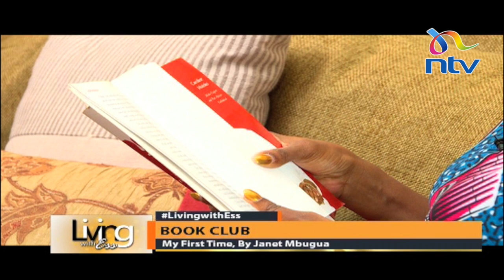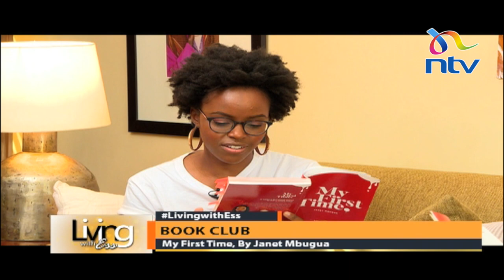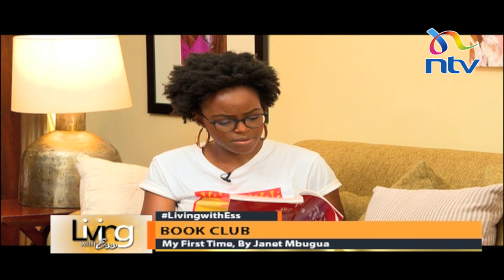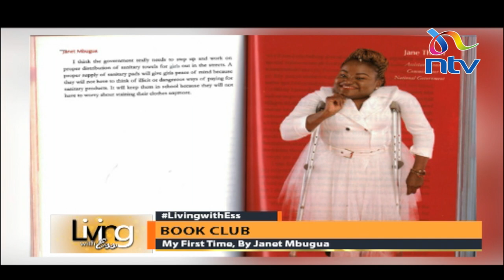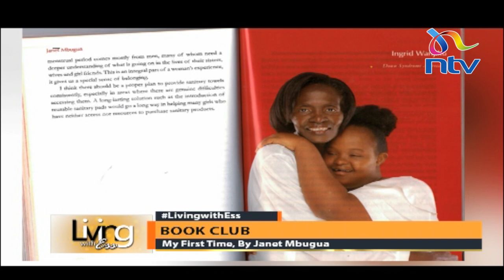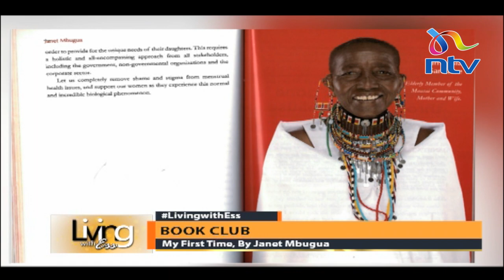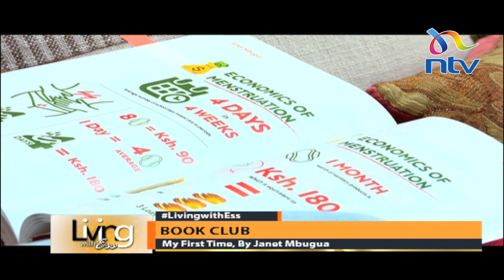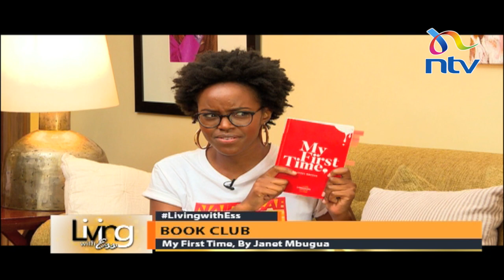'My first time' - Janet Mbugua tells her story || Living With Ess